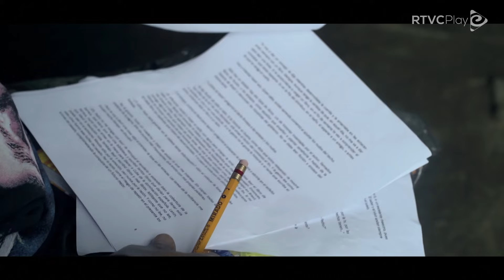Voces de guerrilla documental completo | Tráiler | Disponible en RTVCPlay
Voces de guerrilla es un documental dirigido por el neerlandés Sjoerd van Grootheest. Tras la firma del Acuerdo de Paz entre el gobierno colombiano y las FARC-EP (en diciembre de 2016), más de 200 guerrilleros del Sexto Frente entraron a la Zona de Transición y normalización en MonteRedondo, Cauca. El cineasta ingresó a este campamento en enero de 2017 y siguió durante un año a los rebeldes en su proceso de desmovilización. En el documental, los guerrilleros hablan sobre sus experiencias durante la guerra, las razones para unirse a las FARC-EP y sus sueños sobre el futuro.